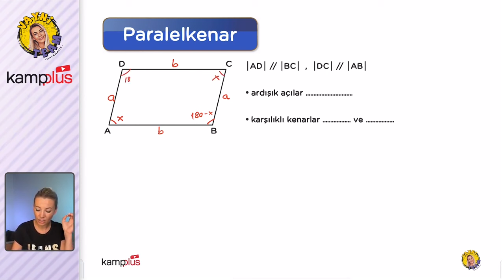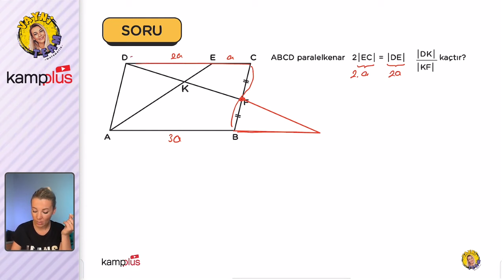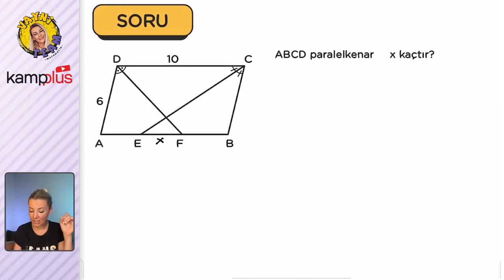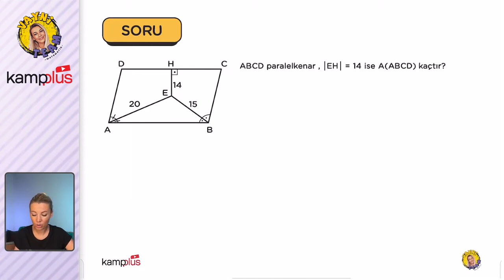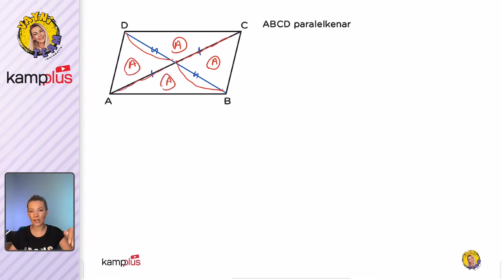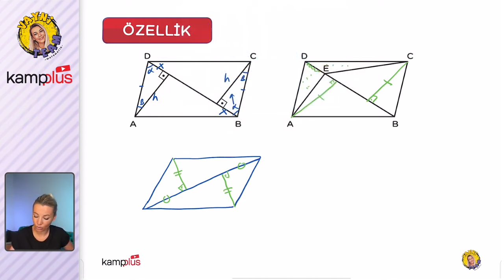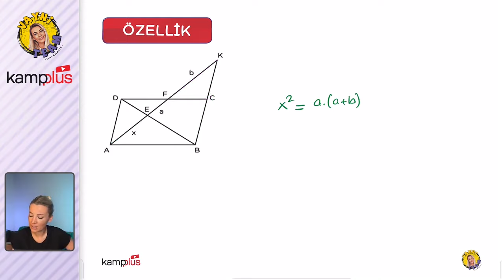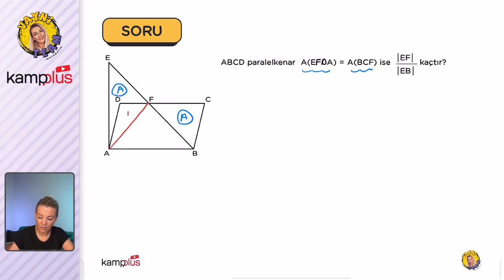Paralelkenar - TYT-AYT Geometri 15.Gün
kampplus TYT Geometri videoları ile YKS'de netleri yükseltiyoruz.
YKS 2024 yolculuğunda, bugün geometri dersinde "Paralelkenar" konusunu işliyoruz.